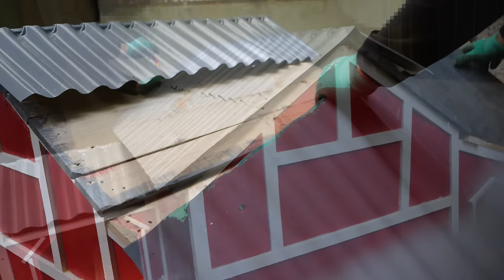Inside the Most Luxurious Stray Cat Shelter Ever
Do you love cats? Want to help cats in need? Then you need to watch this video!
In this video, I built a luxurious shelter for stray cats and see how they accept the work I did. This shelter is a shelter for cats that don't have a home, and thanks to the amazing volunteers I can continue to help these cats.

Dear friends, I would very much like your opinion on new creations.

I hope God blesses you for every good deed you do to your fellow human beings and then to every animal.